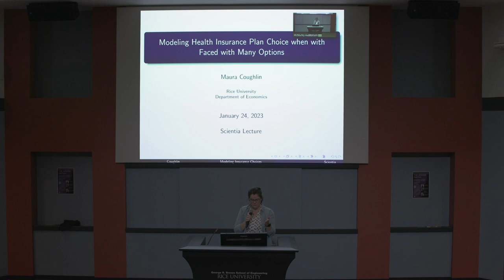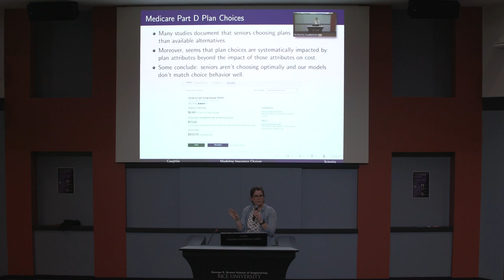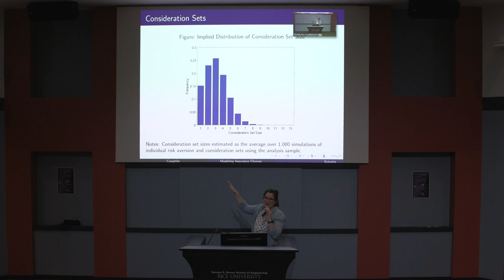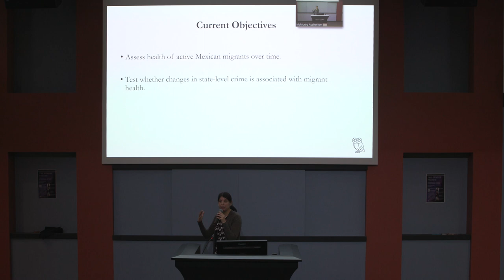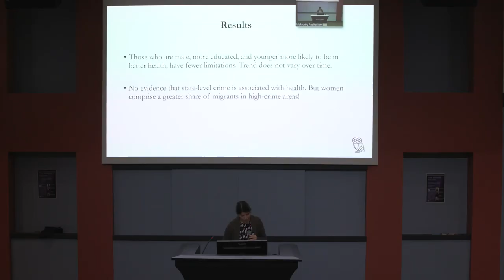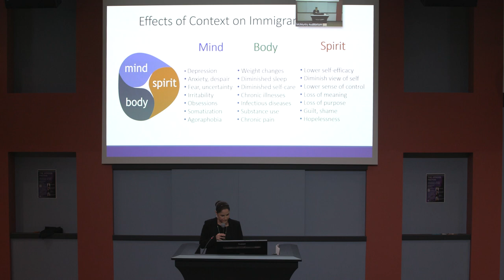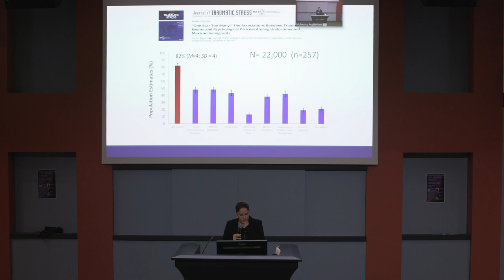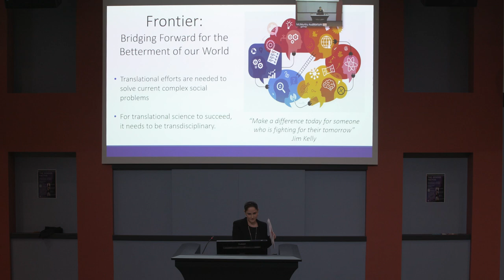Rice University Scientia Institute Spring 2023 "Betterment Of The World" lecture - January 24th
Rice University’s mission statement calls for ”contributions to the betterment of the world.” As we recover from a global pandemic, face a reckoning on racial injustice, and confront tipping points in climate change, income inequality, political polarization, automation, and other challenges, how do we answer this call? What actionable steps are necessary to raise awareness, build consensus, and solve urgent problems? What should it mean for research and education at Rice? Join us as Rice faculty discuss the cutting edge ideas and practical measures they are taking to help create a better world.

This talk is hosted by Rachel Kimbro, Dean of the School of Social Sciences, Herbert S. Autrey Chair in Social Sciences, Professor of Sociology. The title is: “Betterment of the World - Social Scientific Approaches to Health and Well-Being”  Our speakers include:

Maura Coughlin, Assistant Professor of Economics

Christina Diaz, Assistant Professor of Sociology

Luz Garcini, Assistant Professor of Psychological Sciences